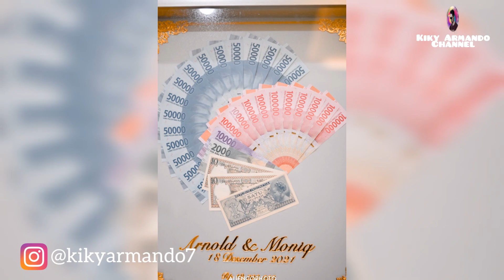Kumpulan Foto Moment Pernikahan Arnold & Moniq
Video ini berisi kumpulan foto moment pernikahan Arnold & Moniq